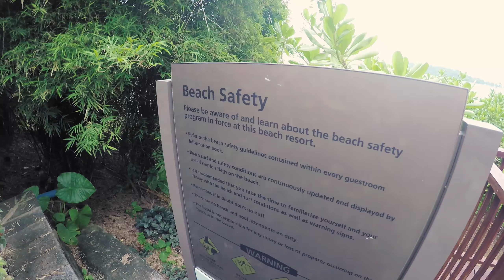Schracks in SE Asia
Family trip to Singapore, Thailand, and Vietnam the summer of 2017